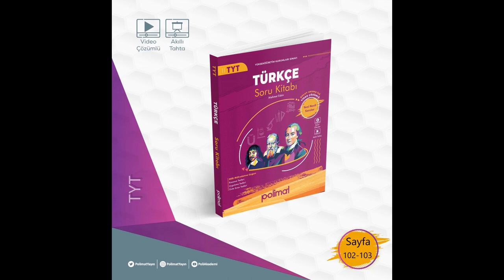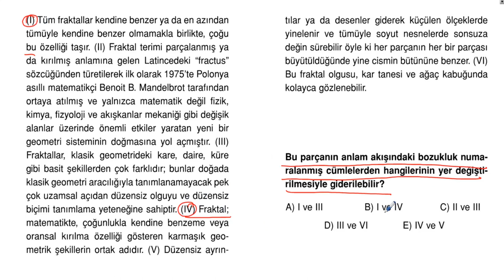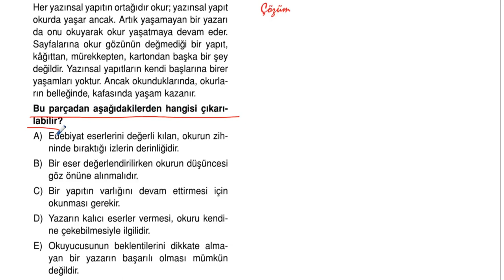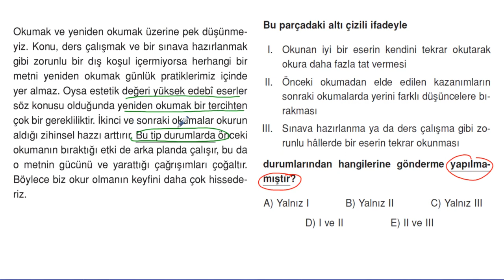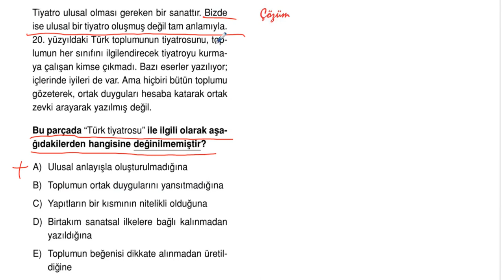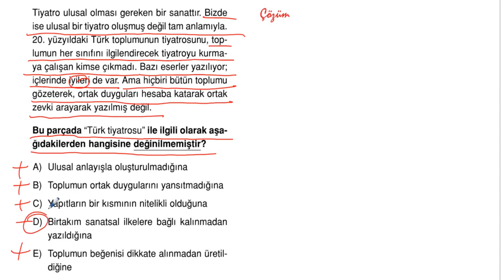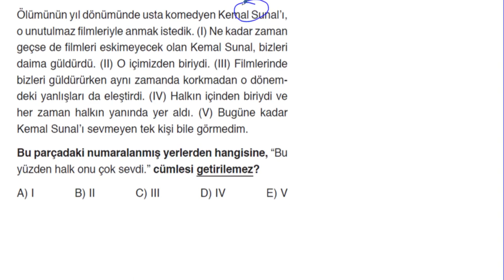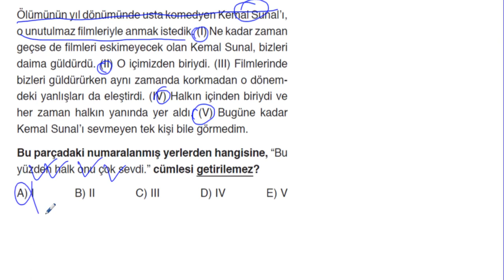POLİMAT YAYINLARI TYT TÜRKÇE SORU KİTABI SAYFA*102-103